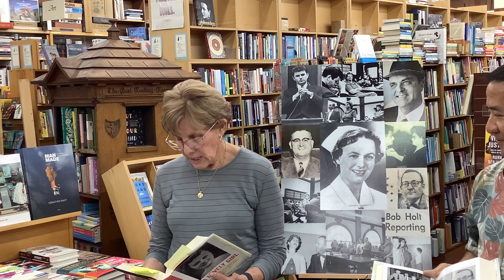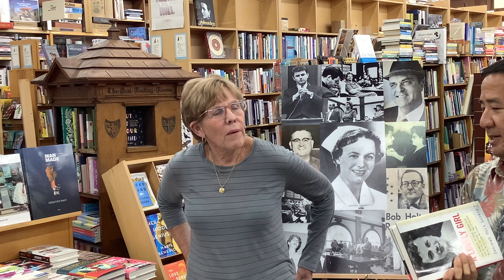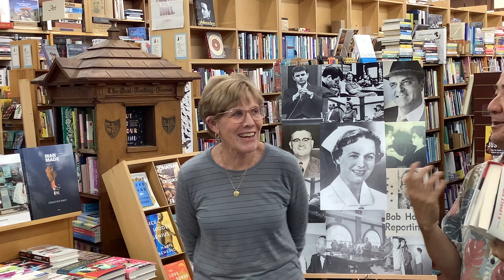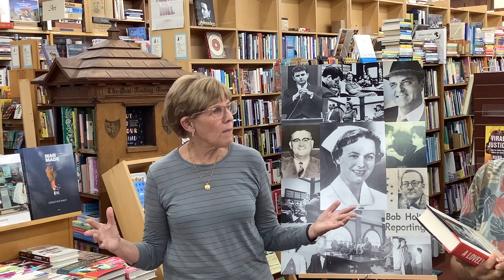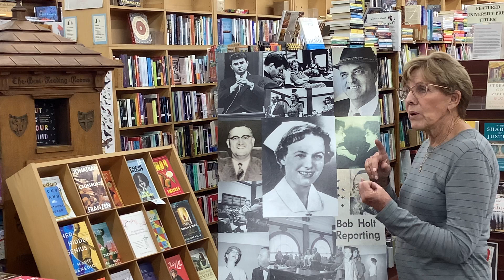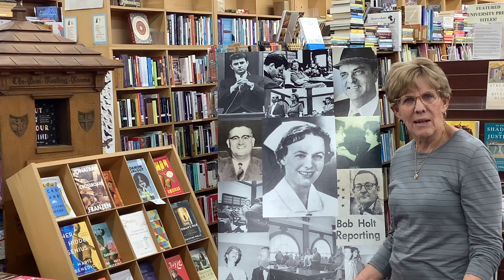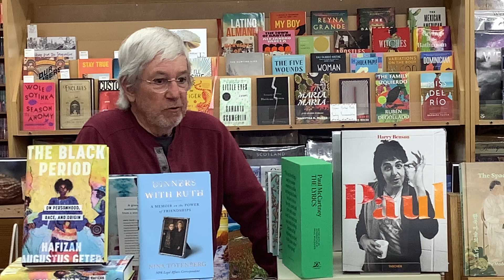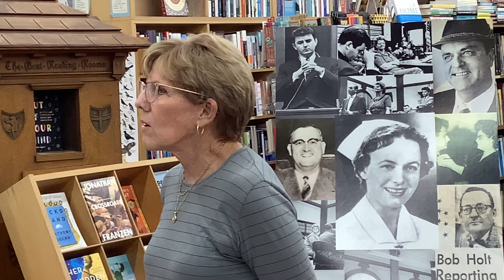Deborah Holt Larkin